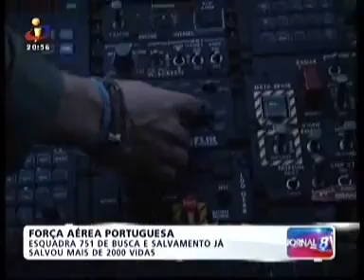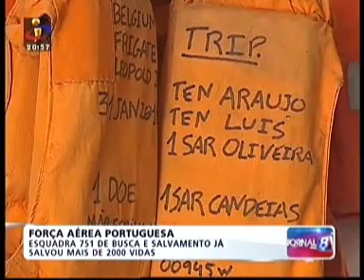Esquadra 751, Força Aérea Portuguesa - Reportagem TVI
Reportagem alargada TVI da autoria de José Quaresma e Jaime Franco, emitida a 22 de Janeiro de 2012 sobre a Esquadra 751 e a sua missão SAR.